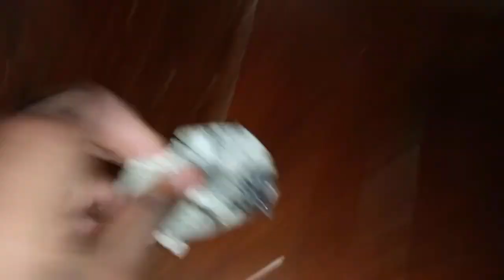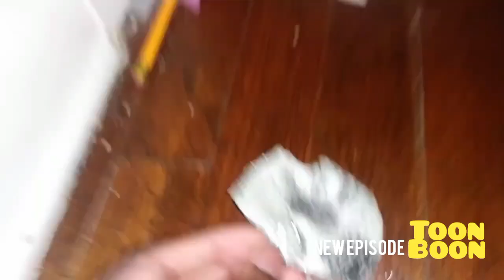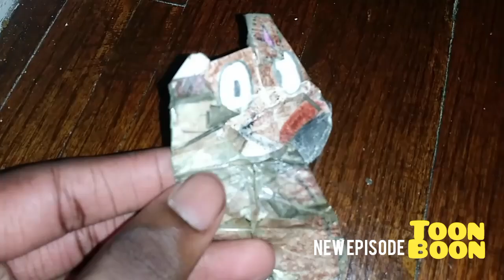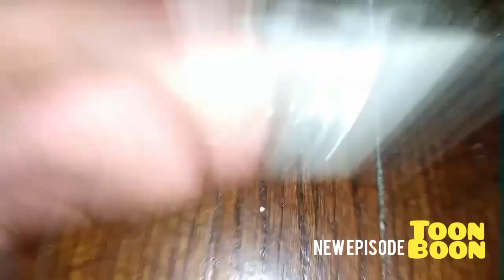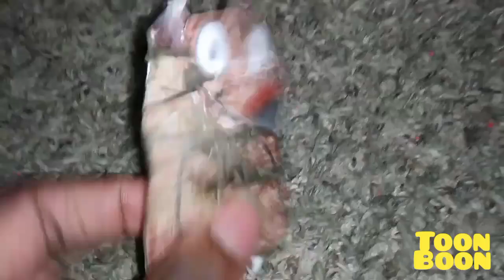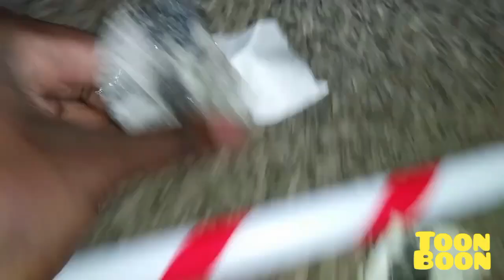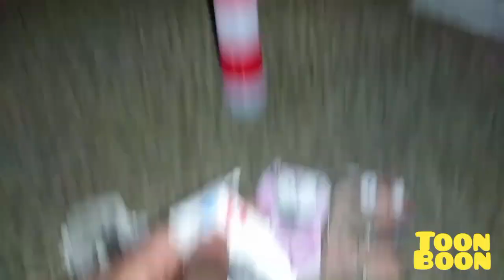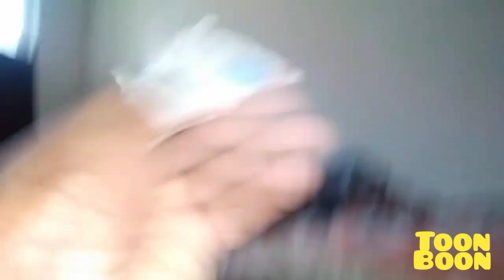August 23, 2024